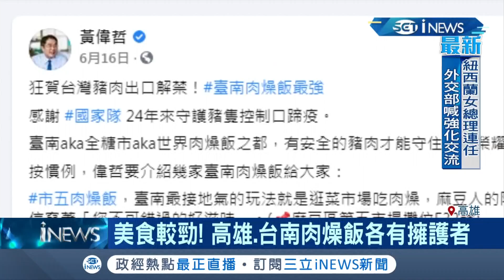戰高南?! 喊話高雄"肉燥飯"比台南更美味 陳其邁下戰帖叫陣黃偉哲 成另類美食行銷│記者 翁郁雯 王紹宇 SNG│【台灣要聞。先知道】20201018│三立iNEWS